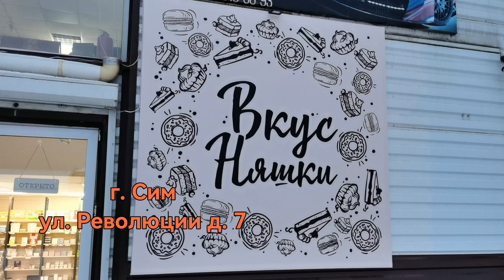Магазин ВКУСНЯШКИ г. Сим ул. Революции д.7 /// Информационный канал Горный Урал